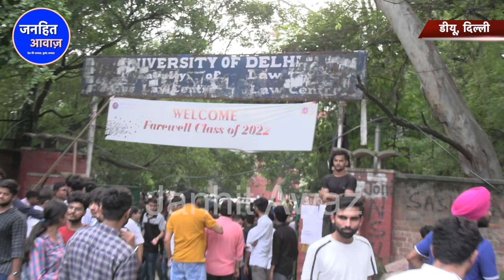छात्रों ने क्यों किया चक्का जाम- देखिए/GROUND REPORT FROM DELHI UNIVERSITY ON ROAD BLOCK